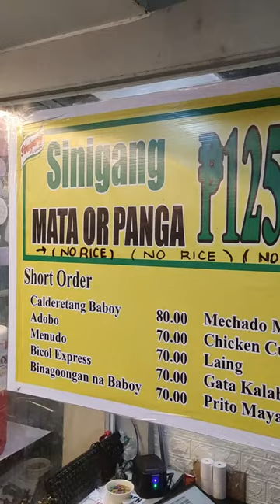SINIGANG NA MATA AT PANGA NG BABOY SA TONDO MANILA | DINADAYO PA PARA MATIKMAN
SIKAT NA SINIGANG NA MATA AT PANGA NG BABOY SA TONDO MANILA |  DINADAYO PA PARA MATIKMAN

SINIGANG NI KAGAWAD
Address: 1108 mayhaligue st corner rivera st tondo manila
Open:  8Am-10PM

                 Uncle Kelly
                 Keila Collection